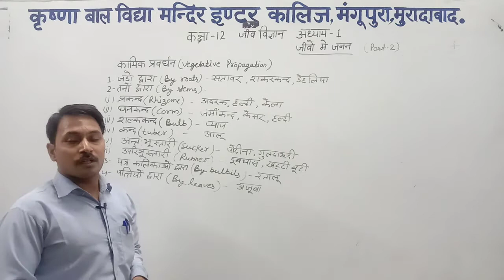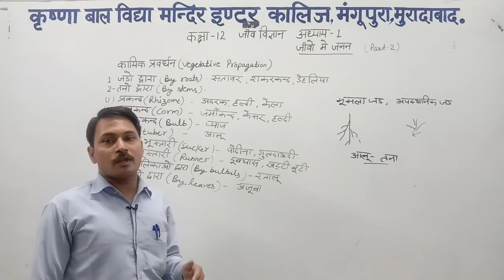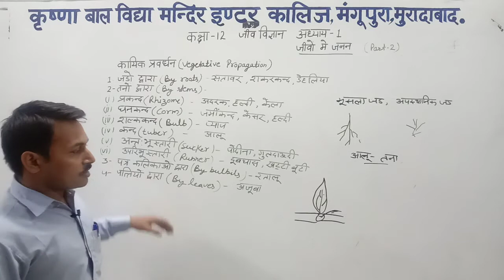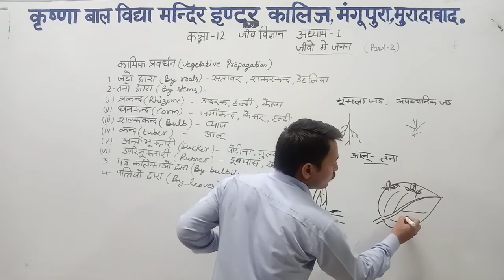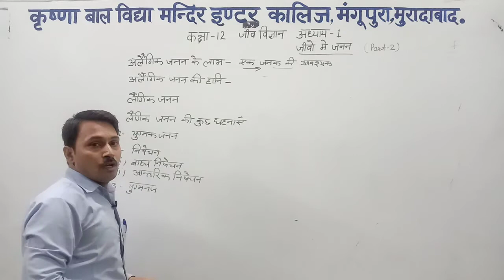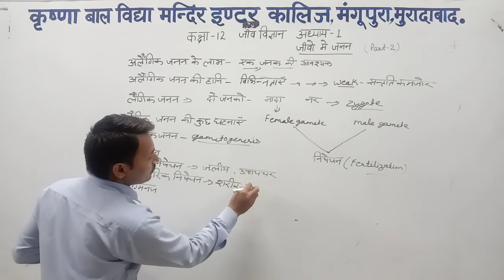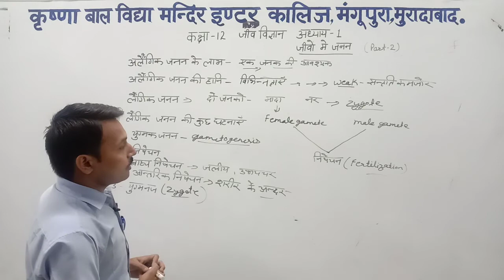कक्षा -12,विषय -जीब विज्ञान, अध्याय-1,जीवो में जनन